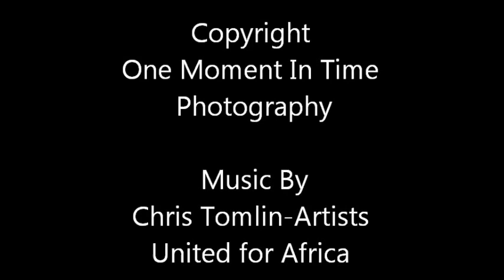Shad and Kathi 2013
One Moment In Time Photography Maui Underwater Magic 2013